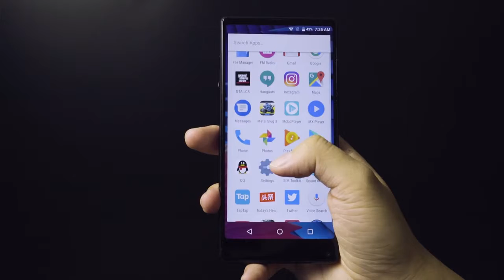هذا الفيرنية ابهر العالم احكم بنفسك